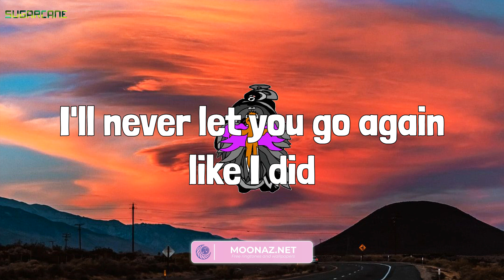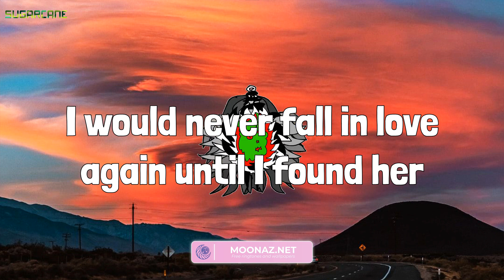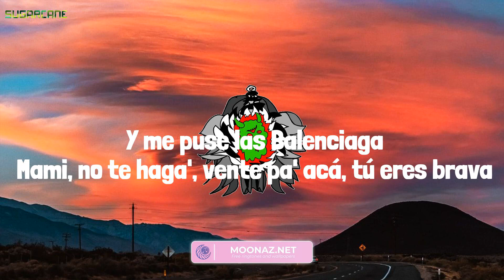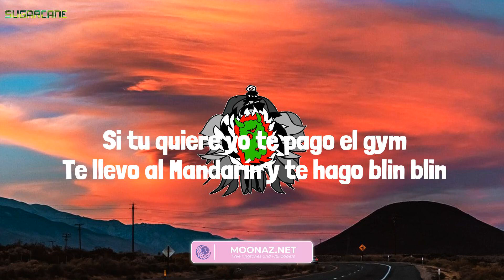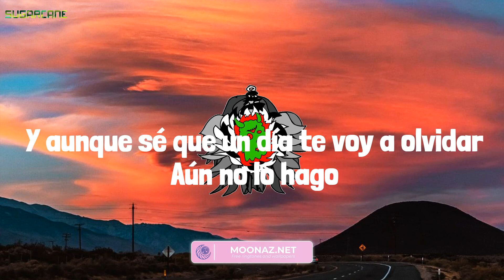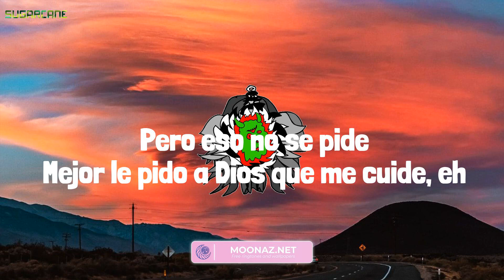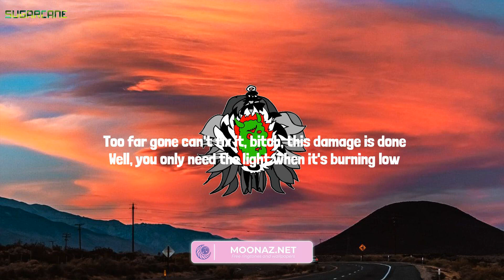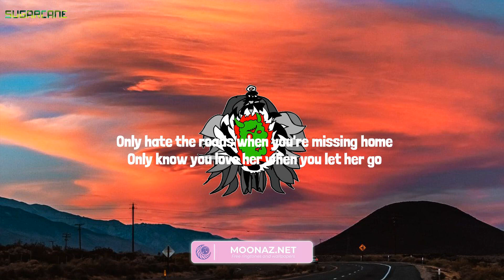Stephen Sanchez - Until I Found You (Lyrics) Mix| Cris Mj,Manuel Turizo,Central Cee